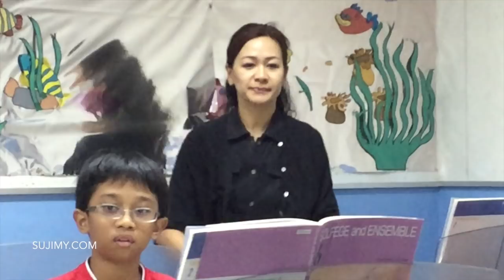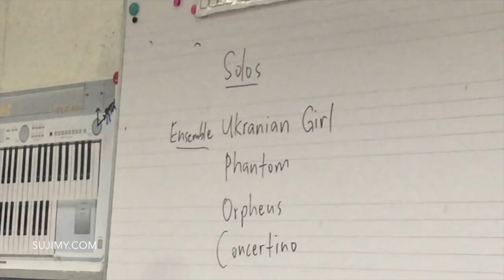Daddy In The Making: LETTING GO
My 2nd daughter, Qasrina, had her last piano lesson with her teacher of 5 years yesterday. After learning so much from Teacher Mary, she felt anxious about her last piano performance in front of her teacher. It is hard to let go of someone who has taught you so much.